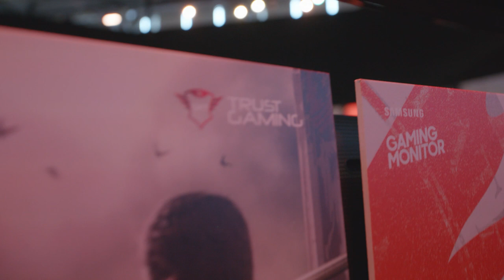Welcome to the Trust Gaming Gamescom 2018 booth!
Welcome to the Trust Gaming Gamescom 2018 booth featuring the brand new GXT Raptor and a huge esports stage hosted by Nysira and Zescht! Last but not least: Check out our gear at the Ubisoft booth!

ABOUT TRUSTGAMING
We have developed a product range that will grow with you as you progress through the ranks. From basic, affordable items for everybody who wants to start playing their first games, up to specifically designed pro gear that will allow you to compete with the best of the best. This philosophy is what we call buildingchampions. to view our products.